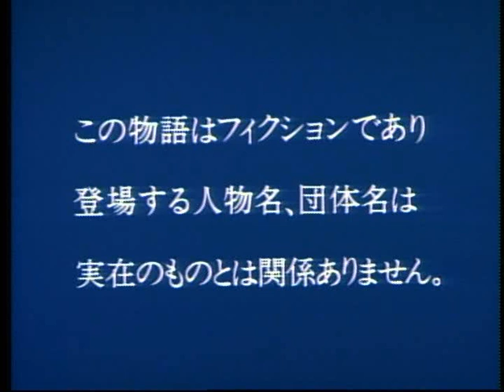ジャングル＋NEWジャングル OP＆EDテーマ（TVサイズ）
完全ステレオ音源

00:00 ほとんど当てずっぽ。
01:03 歌い出しが微妙なのは劇伴には無い
　　　一部伴奏の影響によるものです。ご容赦。。
02:37 ・・・お休みなさい・・・。